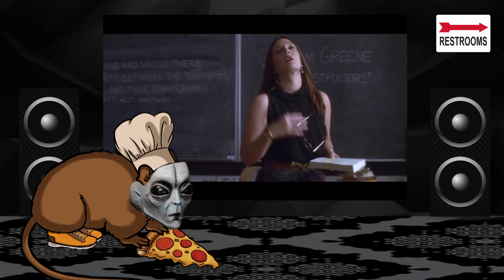Donnie Darko: In A Nutshell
The 2001 film "Donnie Darko" tells a sci-fi fantasy story about a kid trying to figure out his place in the world, while also trippin balls and seeing crazy stuff...